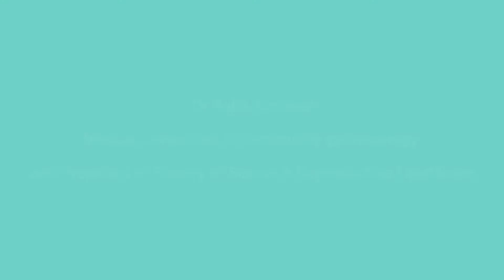1 - Health Matters: Reproductive health and pregnancy planning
Dr Asha Kasliwal outlines what should be done to enable reproductive choice and optimise pregnancy planning.